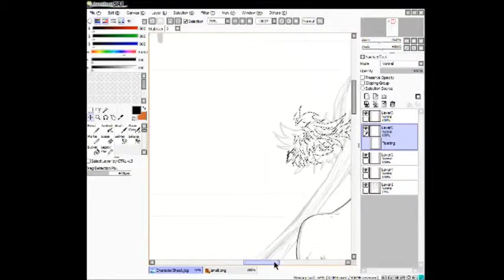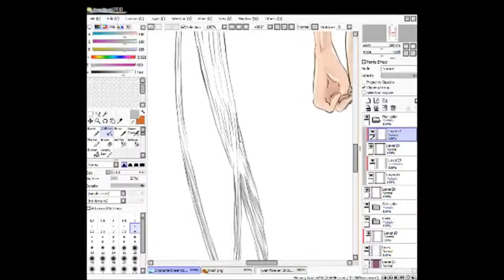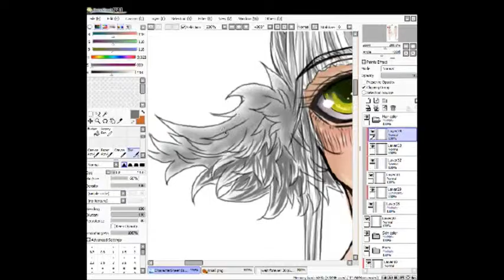Character sheet progress -- Ebi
I completely messed up the finger count on one of Ebi's hands. I know this much...
Lots of work and trying different methods of coloring giant animu eyes.

He is an original character from my comic/visual novel